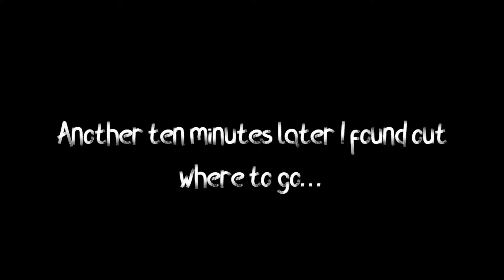Visage | Rakan's Chapter | Pt. 1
Getting spooked in the first part of Rakan's Chapter from Visage!
Pt. 2 - however long it takes me to finish this game are coming, and will be a bit longer per video. I'll be uploading each section weekly!

Saturday - 10 PM - Very late
Sunday 12 AM - Very Late
Monday 10 PM - Very Late
MST